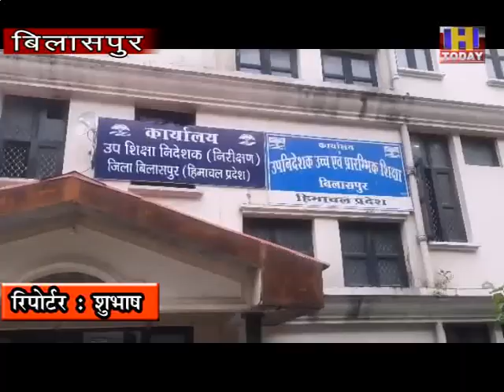bilaspur school 2 अगस्त से खुलने जा रहे स्कूलों को लेकर शिक्षा विभाग ने माइक्रो प्लान तैयार कर लिया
2 अगस्त को हिमाचल सहित बिलासपुर जिला मे भी दसवीं से जमा दो तक के स्कूल खुलने जा रहे है। शिक्षा विभाग ने इसके लिए पूरा माइक्रो प्लान भी तैयार कर लिया है और स्कूल प्राध्यापकों को इसके लिए तमाम तैयारियंा पूरी करने के आदेश जारी कर दिए है। बच्चों के सिटिंग प्लान से लेकर उनके आने और जाने की सारी व्यवस्थाओं का प्लान तैयार करने के आदेश जारी किए गए है। इसी के साथ बच्चों के लिए सोशल डिस्टेंसिंग सहित एक बैंच छोड़कर बैठने की पूरी व्यवस्था का प्लान तैयार किया है।